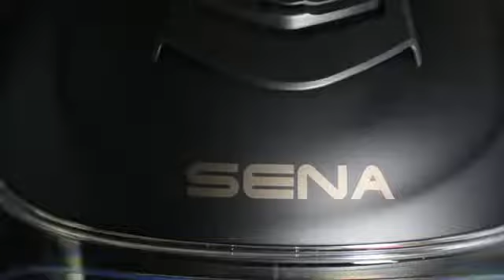Sena Momentum Helmet First Look YouTube 360p